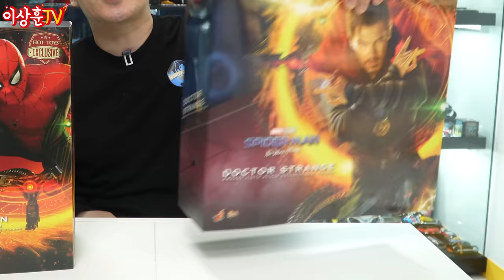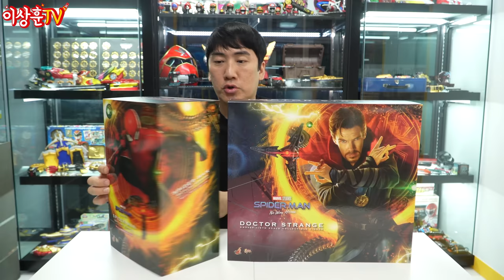스파이더맨 노웨이홈 장면들 재현해봤습니다.데미지 스파이더맨&닥터스트레인지[HotToys]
상추들 ㅅㅎㅇ
오늘은 Spider-Man: No Way Home 스파이더맨과
닥터스트레인지를 가져와봤습니다.

영화의 명장면들 재현 및 전시가 가능하네요.
샘스파, 어스파& 빌런들 출시때까지
이친구들 보면서 기다려보자구요!